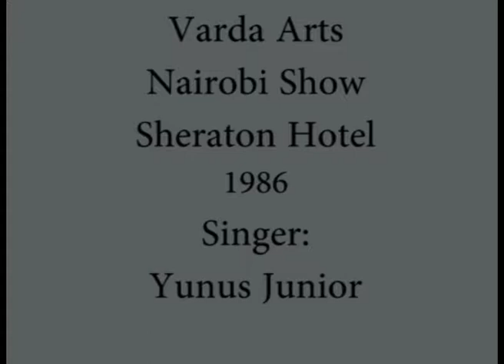Varda Arts - Yunus Junior Dialogue Mimicry 1986 - Nairobi Live Show